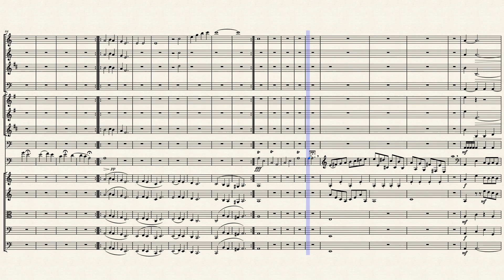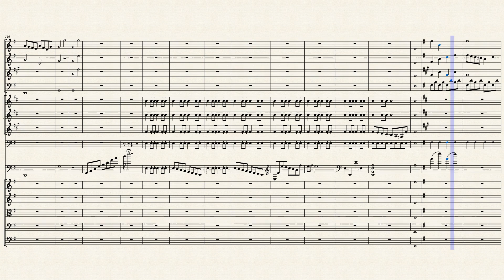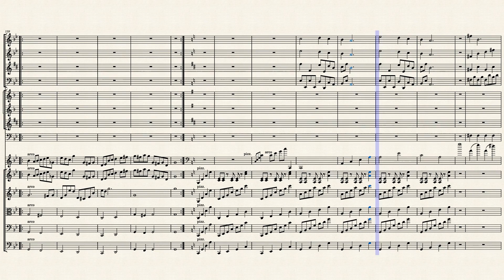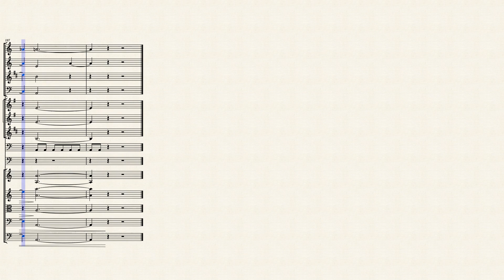Cello Concerto by Ellis Adjei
This is my first concerto i have ever made. I have made other pieces, they were purely experimental.